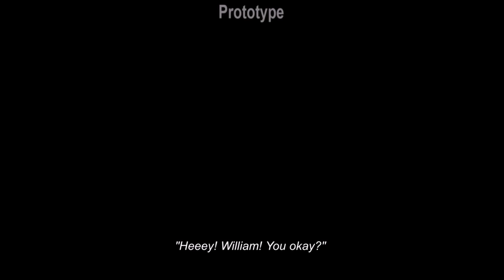Super Best Friends Play The Good Life Prototype (FINAL DAYS)